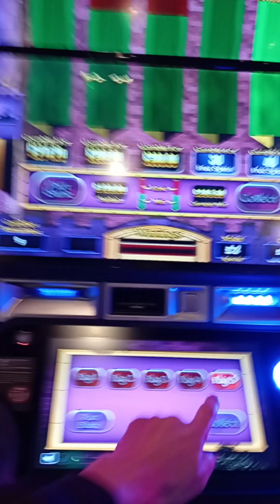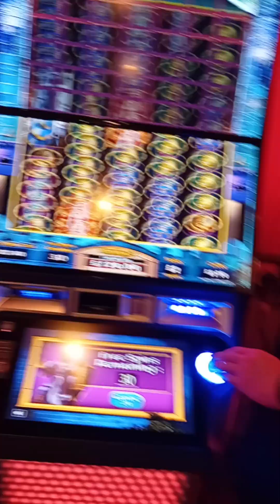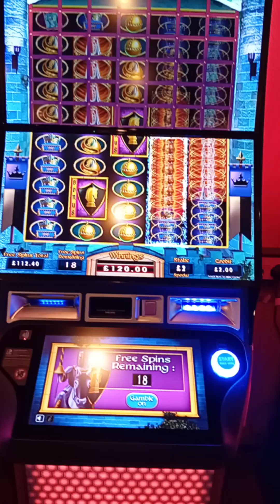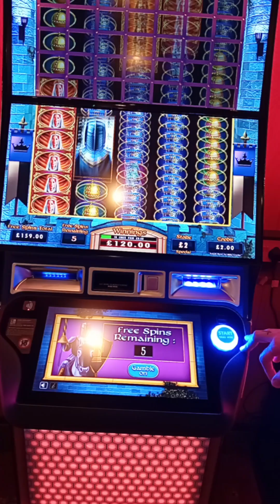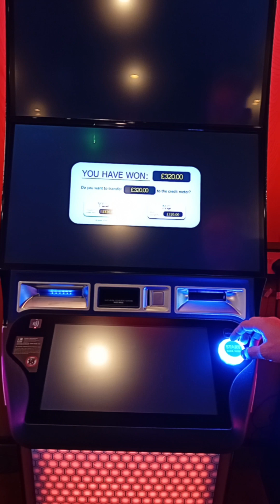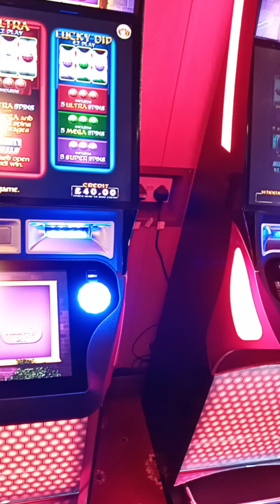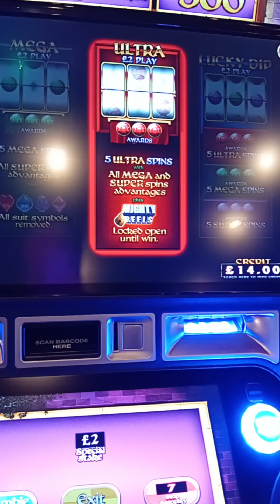mighty black Knight 40 free spins local arcade